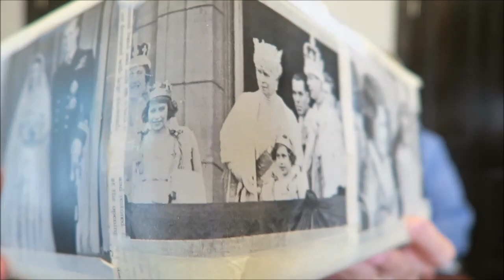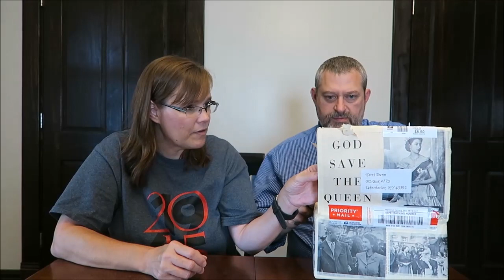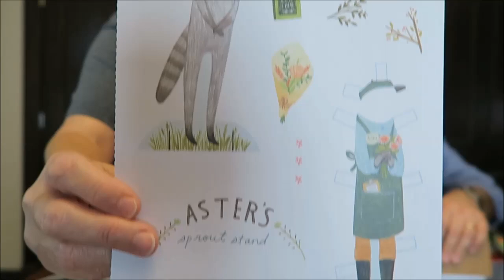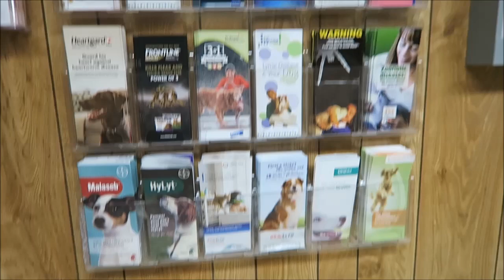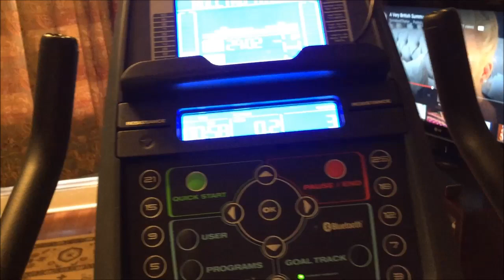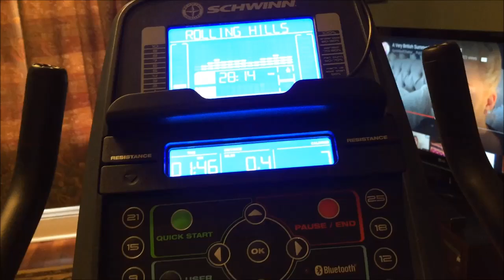Ollie’s Bargain Outlet Made Me Feel Bad Vlog + Box Openings 8/11/17 – 8/19/17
This week, we went shopping in Whole Foods and K-Mart, we opened a box and Ashley got a big surprise!